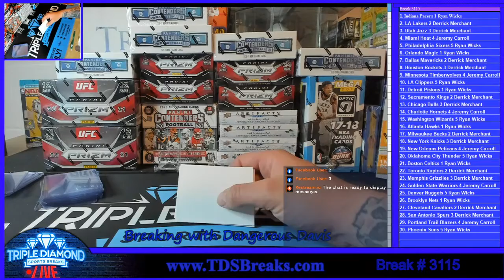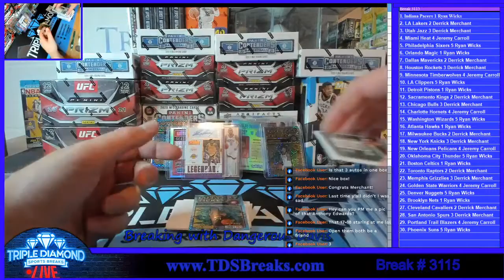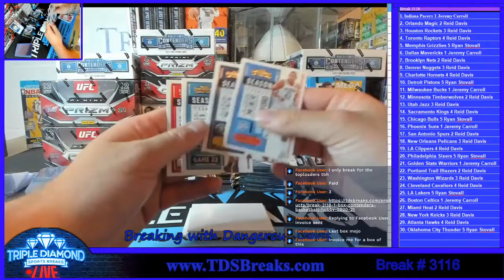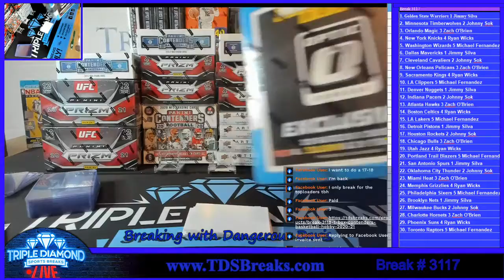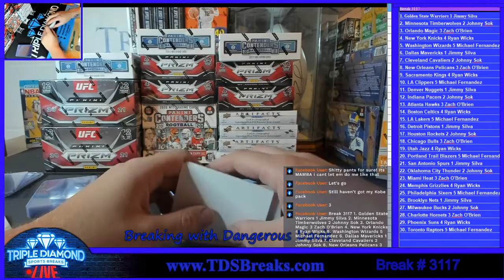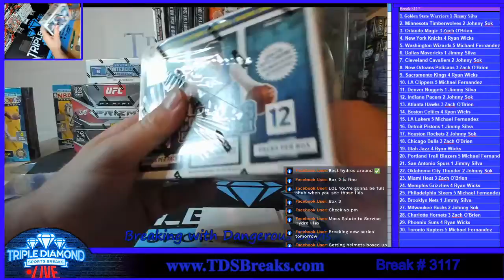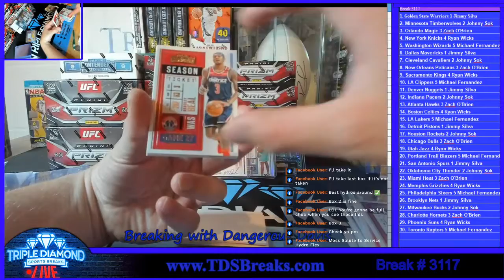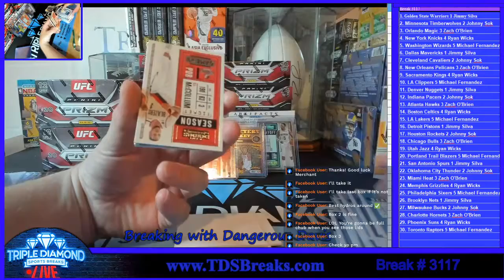3115, 3116 Contenders Basketball Hobby 2020-21